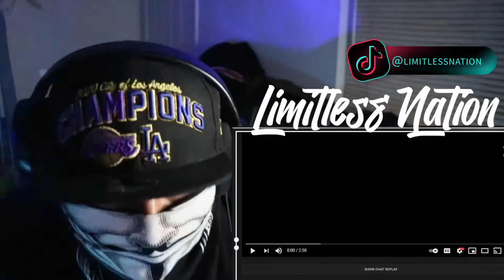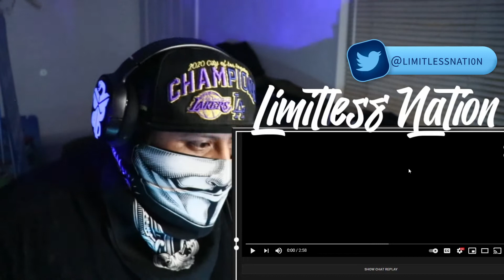Grupo TMB x Grupo Triple L "Con Un Plan" REACTION VIDEO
NOW for my LimitlessNation Member I like to thank every single one of you for joining me on a journey to making this channel a fun a positive place you can come and check out some dope music reactions and other type video might do start vloging still debating on it.

MUCH LOVE AND SUCCESS TO EVERYONE OF YOU STAY POSITIVE AND REMEMBER
"STAY LIMITLESS"

- If you guys would love to help me grow this channel by donating it will be greatly appreciated. all donation will be going to getting better equipment to make better quality content it my cashapp is $wokejohnny MUCH LOVE AGAIN TO FOR JOINING THE DOPEST NATION WHICH IS LIMITLESS NATION WE ARE ALMOST AT 1K MEMBERS LETS GET IT THERE YOU GUYS GRACIAS